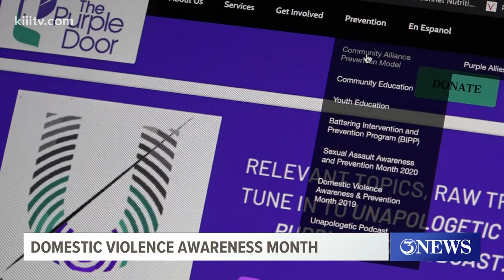Domestic Violence Awareness month, how you can help in the Coastal Bend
The Purple Door and the Nueces County District Attorney’s Office are doing their part to put an end to domestic violence.